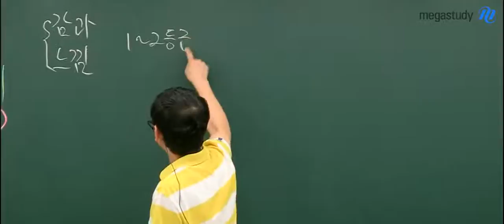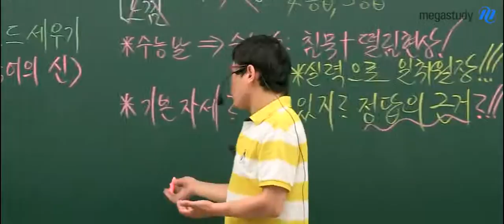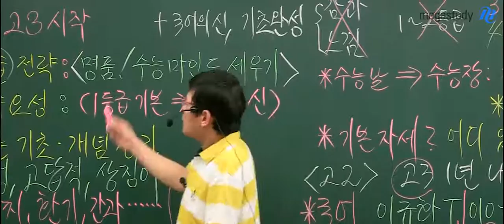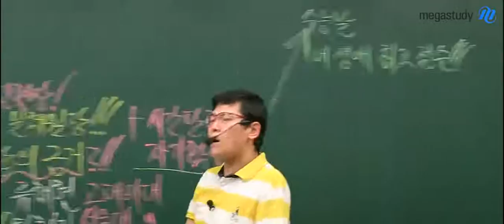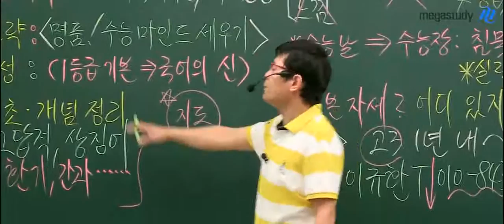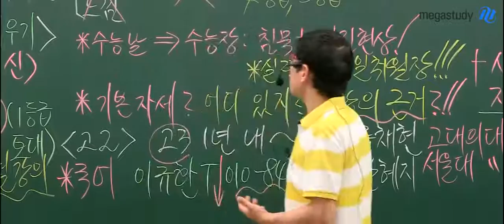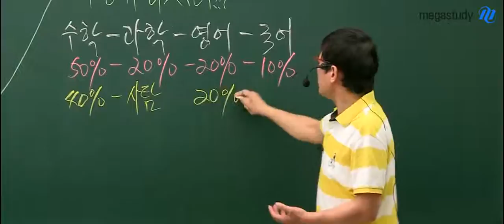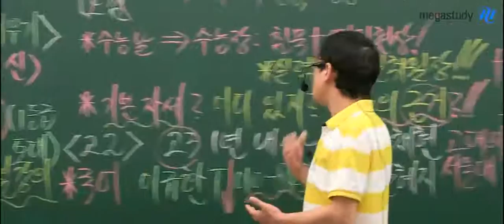[메가스터디] 국어 이규환 "고2들아! 국어 만점찍고 SKY 의대가자!"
[고2 여름방학 학습법] 고1, 2때는 감으로 1~2등급 나올수 있습니다! 그러나 고3 모의고사날이나 수능날은 감으로만 될 수 없습니다. 고2부터 국어 공부를 꼼꼼히 하면 고3때는 쉽게 1등급을 완성할 수 있습니다.  - 합격불변의 법칙 메가스터디